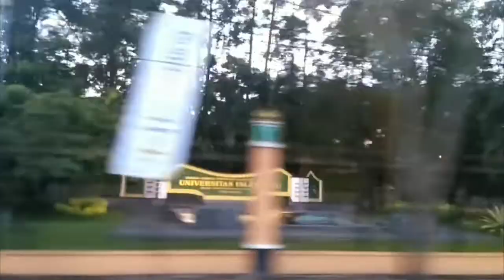Serunya mancing ikan kapiek sungai kampar vlogmancing episode 12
Assalamualaikum para angler se Indonesia
Salam satu hobi dan salam kenal